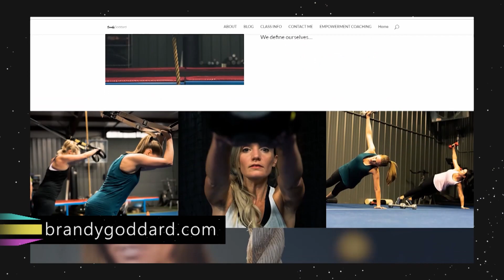Later with Jason Suel [Season 11 - Episode 03]